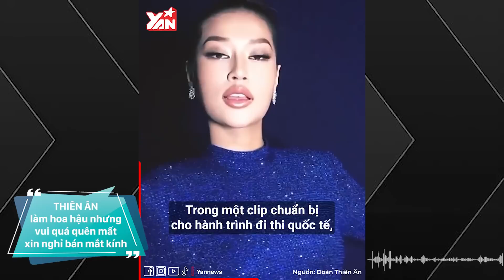Đoàn Thiên Ân đang bán mắt kính bị "bắt" làm Hoa hậu: Miss Nhân sự Mai Ngô đã thấy và đánh giá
Đăng quang ngôi vị cao nhất của Miss Grand Vietnam 2022, Hoa hậu Thiên Ân nhận được sự quan tâm đặc biệt của dư luận. Bên cạnh sắc vóc nổi bật và phần thuyết trình ấn tượng, Tân Hoa hậu còn khiến nhiều người quan tâm bởi gia cảnh đặc biệt. Theo đó, sau khi chiến thắng ngôi vị cao nhất, cô sẽ đại diện Việt Nam tham dự Miss Grand International 2022 tại Indonesia trong vài ngày tới.

Hãy theo dõi Yan trên:
✔️Youtube Yan News :